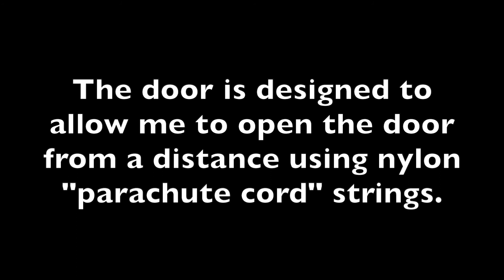Chicken Door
Custom door built on a "Producers Pride Sentinel Coop MDC001" purchased at TractorSupply.com. The door is designed to allow me to open the door from a distance using nylon "parachute cord" strings. When the chickens go in at night I lower the door and it locks automatically.